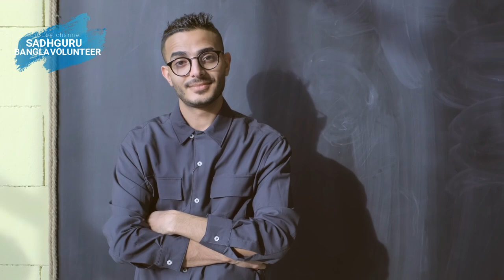এভাবে আপনি আরও ধ্যানমগ্ন হয়ে উঠতে পারেন // Sadhguru Bangla Volunteer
The New York Times best Seller. Available Everywhere.